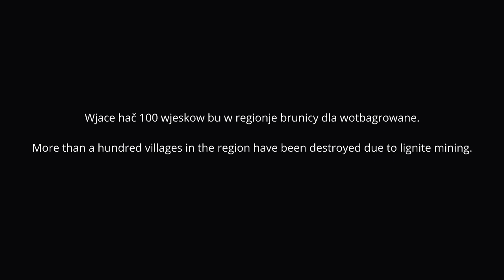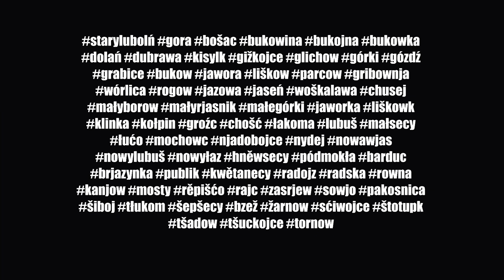Skupina Astronawt - Brunica feat. Lil Handrij [Official Music Video]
Astronawt – Brunica feat. Lil Handrij

written by Matej Dźisławk & Lil Handrij
produced, mixed and mastered by Johannes Gerstengarbe, Ballroom Studios

Greta Čórlichec – arts
Lil Handrij – vocals
Oliver Böhm – drums
Jurij Hantuš - violin
Matej Dźisławk – keyboards

produced by Matej Dźisławk
cinematography & edited by Clemens Jurk

Sorbian lyrics:

Něhdy w holi kaž po Božej woli
spěwachu a dźěłachu, dóńž kóždy staw jim boli.
Spokojeni ludźo, po kraju njebłudźo.
Domizna je domizna a domizna njej wšudźom.
Domizna je jenož tam, hdźež ja stajnje přebywam.
Naše lěsy, naše hona, našu rolu wobstaram.
Słónco schadźa a so chowa, dźěłam, dźěłam wobstajnje.
Z nanom, mać a dźědom, wowku - w swójbje wšitko wostanje
na ródnym našim statoku, z wutroby jón lubuju.
Skića mojej swójbje schow - statok generacijow.
Tule statok zboža stajić sebi, chcu ze swěru.
Kubło swojich wótcow hajić, doniž mocy w stawach su.
Ćišinski je spěwał, chwaleše sej kraj.
Njesprócnje je dźěłał, statok budźe raj. Haj,
doniž ćěmne mocy chcedźa ći jón wzać.
Přikradnu so w nocy, wšitko dyrbiš dać.

Na holansku idylu połoži so wulki sćin,
nahrabnicy nawala so, njepytaja kaolin,
ale brune złoto, spi hłuboko w podzemju.
Chcyćiwe su woči cuzych: chcemy našu brunicu!
Tola to njej móžno. Tam steji tola statok.
Skupcej je to wšojedne, haj, domizna ma swjatok.
Wulki pakćik pjenjez a rjana nowa wjes.
Wšitko wostanje při starym, lubi firmy knjez. Tak
wjelk we wowčej koži zahwizda kaž škórc,
čerta běłoh barbješe a chcyše kóždy kórc
kraja našich wótcow, chcyše cyłu “wjas”.
Lesćiwy kaž Gero, Serbow helski djas. A
njesmilne mašiny zežrachu naš kraj.
My wšak běchmy słabi, a stat, tón praji: Haj!
Wzaj, ty čerto, wšitko bjer!
Nadźěłaj nam fenki, dale žer!

Domizna so złama, a bu jama.
Hola žohnowana, zatamana.
Hłuboka to rana, kiž z časom lědma žije,
ale skerje dale hnije. Statok, tón so zatepi,
a cuzy na to pije. Hdźe běchu naše plony,
hdźe běchu naše zmije? Tak kaž Stary Šymko –
powjaz woko’ šije. Smoler zrudnje zapłaka,
hdyž njeboh z njebjes wuhlada, kak serbowstwo so bije.
A ródna swoja wjes so přeměni na jězor.
Chceće přeco wjac? Haj, na wězo!
Přeco wjetšu přestrjeń, kiž napjelnjuje móšeń.
Lipa je nam smorže, tak kaž jeje korjeń.
Wyšnostniwa heja, porubana meja -
w stotce našich wsow, kiž njejsu hižo schow,
ale row, kěrchow. Je dobył kow.
Serbam wzachu tyłow, chiba hłow’.

English lyrics:

Once, in the heath they have sung and worked according to God´s will until every limb hurt.
Contented people, not wandering around the country. Home is home and home isn´t everywhere.
Home is only there, where I always stay. I serve our forests, our acres and our fields.
The sun rises and sets, I work, I work constantly.
With my dad, mum and grandpa, grandma – everything stays in the family
on my home estate, I love it dearly. It gives my family shelter – the estate of generations.
I want to build this estate of happiness with devotion,
to treasure the work of my ancestors, until there is strength in my limbs.
Ćišinski has sung and praised the land. He worked tirelessly, the estate will be paradise. Yes,
until dark powers want to take it away from you.
They sneak up to you at night, you have to give away everything.

A big shadow falls on the rural idyll,
greedy people assault us, they aren´t looking for kaolin,
but the brown gold, sleeping deep under the ground.
The eyes of the strangers are eager: we want our brown coal!
But that´s not possible. There is the estate – our house. The buyer doesn´t care, yeah, home has called it a day.
A big bundle of money and a nice new village.
Things will stay as they were, professes the company´s boss.
The wolf in a sheep´s clothing whistled like a songbird, painted the devil white and wanted every bushel of our ancestor´s land, he wanted the whole village.
Clever like Gero, the infernal devil to the Sorbs.
And the relentless machines ate up our land.
We have been weak and the state says: yes!
Take it, you devil, take everything!
Produce some money, keep eating!

Home breaks, turned into a pit.
The holy heath, condemned.
It´s a deep wound hardly healing with time,
it rather continues to rot. The estate is drowning
and the stranger drinks to that. Where were our dragons? Just like the old Šymko –
a rope around the neck. Smoler is crying sadly,
when he sees from heaven, how the Sorbs are being slapped.
And his home village changes into a lake. Yes, of course.
Always a bigger area, which fills up the purse.
We don´t care about the lime tree or the roots.
A club of the sovereignty, a cut down maypole –
in hundrets of our villages, which aren´t a hideout anymore,
but a grave, a cemetery. Machines won.
They took away the Sorb´s body, or perhaps their head.